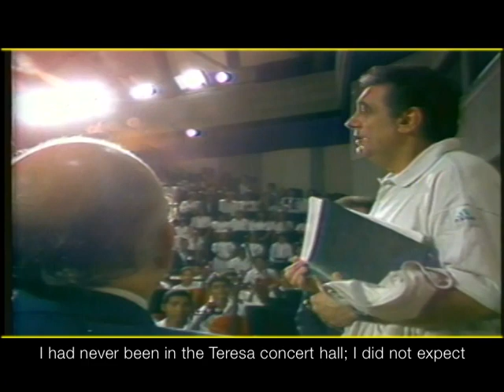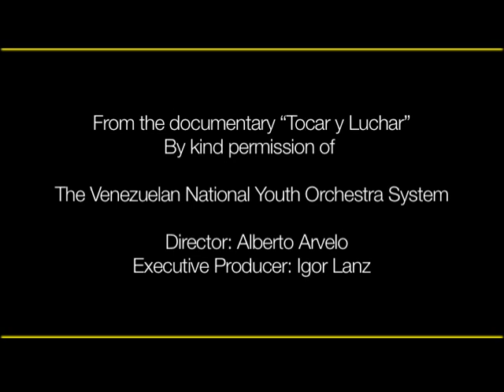El Sistema: Gustavo Dudamel, Simon Rattle e Claudio Abbado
El Sistema é o projeto educativo e social de inclusão através da música, com 250.000 jovens participantes.

Gustavo Dudamel, futuro regente da Sinfônica de Los Angeles, é o mais notório resultado do projeto